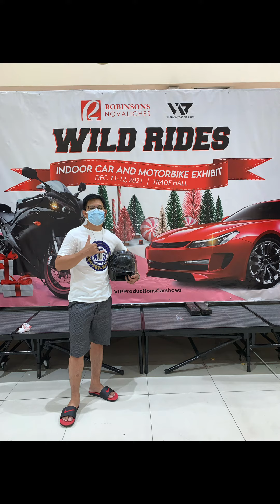Dio 1 2 & 3zx car and motorshow from preparations and winning awards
Vip production car and motorshow event december 2021 at robinsons place novaliches